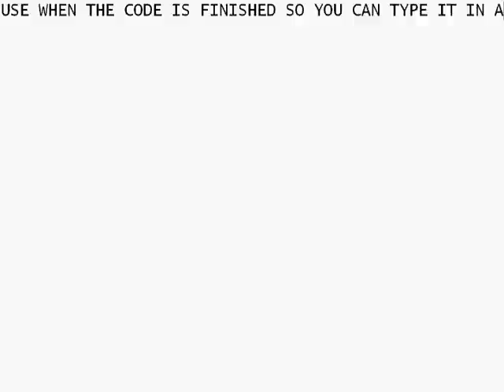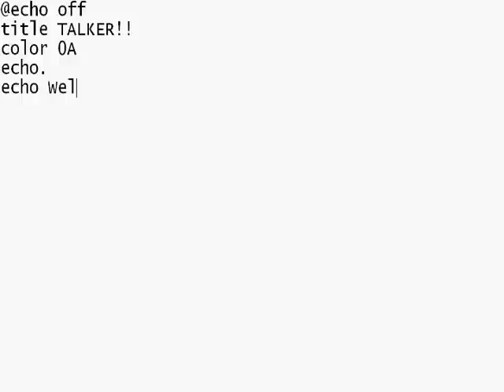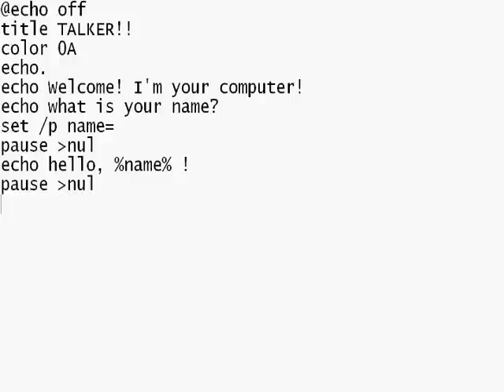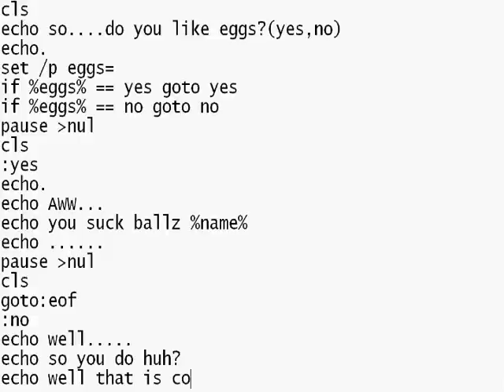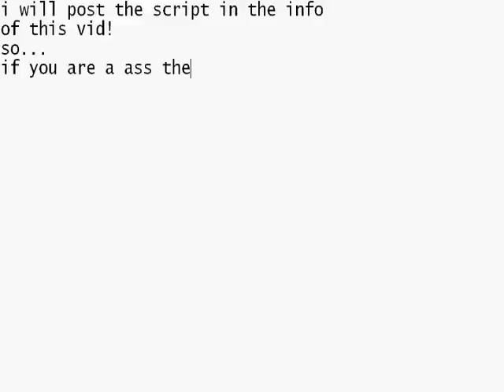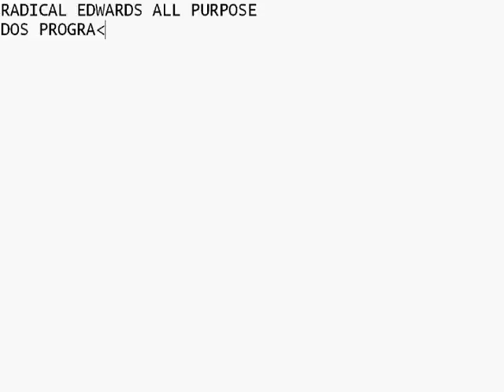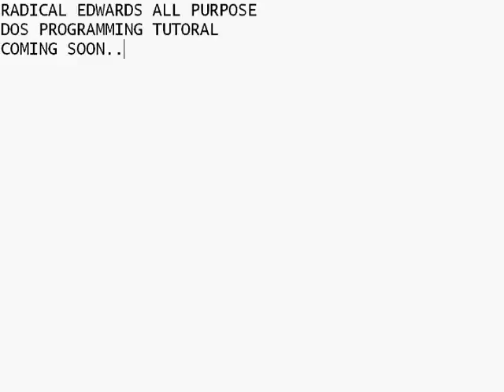How to make a talker (example: Do you like eggs?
here is how to make a cool talker with the VAR and IF statements!!! ^_^
here is the code you non-learning bastards:
@echo off
title TALKER!! -source code by RaDiCaL_EdWaRd
color 0A
echo Hello, whats your name?
echo.
set /p name=
echo oh...hello %name% !! :)
pause
cls
echo do you like eggs?
echo.
set /p eggs=
if %eggs% == yes goto yes
if %eggs% == no goto no
pause
cls
:yes
echo COOL SO DO I!!!
pause
cls
goto:eof
:no
echo YOU SUCK %name%
pause
cls
goto:eof

NOW SAVE IT AS:
talker.bat